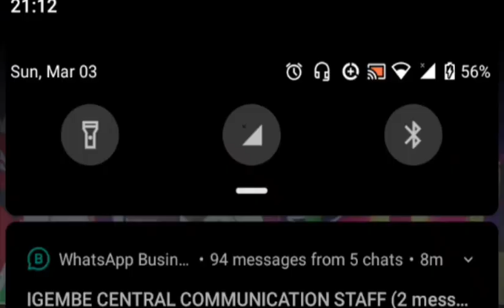Nîturegete gutîa anabii nîkîo tûrarumwo online nginya ni ciana😭 Rev Ben, Muthee Kiengei of JCM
Tûrarumwo online nginya ni ciana😭 Rev Ben, Muthee Kiengei of JCM during National Prayer Day